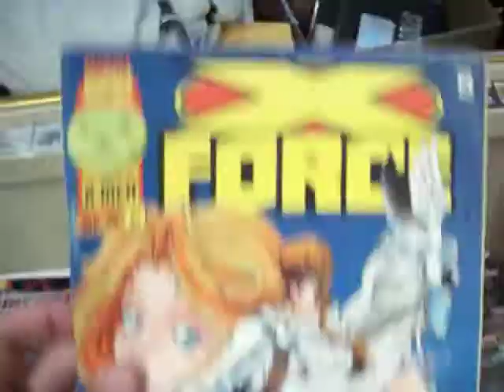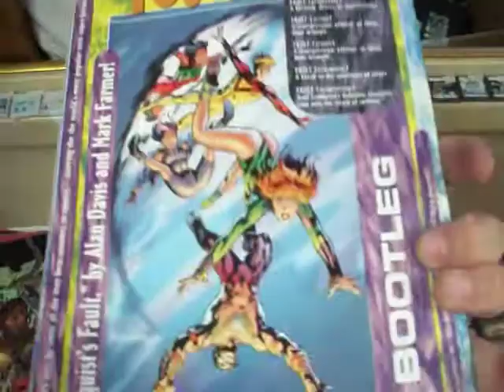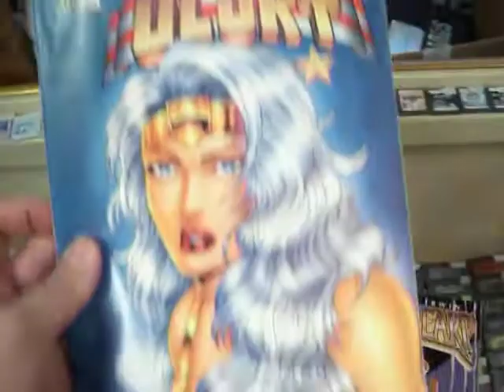21 comic en ingles